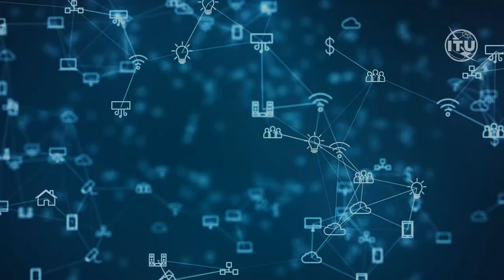Towards net zero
A key ITU standard provides a science-based pathway for the ICT industry to reduce emissions by 45 per cent from 2020 to 2030.